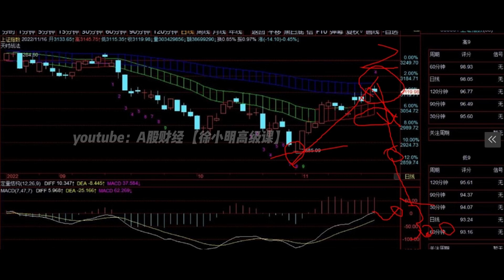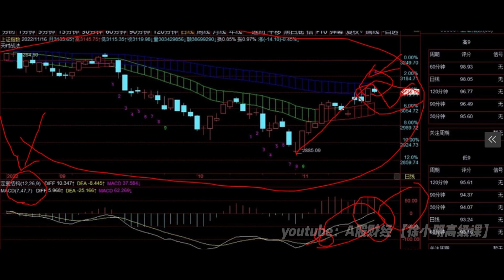徐小明周四操作策略 | A股2022.11.16大盘指数盘后行情分析 | 徐小明高级网络培训课程 | 每日收评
【徐小明周四操作策略】
        我昨天讲理性的观点来看现在，大家还是不要太乐观了。理性在市场里是一件很难的事，我写明日操作策略这么多年了，准确的讲十五年了，经历了各种行情。有波澜壮阔、有触目惊心、也有平淡无奇的，当你经历过这些，自然就会变的更理性。我知道人心思涨，但给交易建议的人，需要更理性客观。
        我并没有说一定不是反转，只不过从目前现有的情况来看，大概率依旧是反弹。任何的分析和判断，都只是统计学和数学的概率研究。但这个方法是有效的，坚持沿着大概率的方向做投资，接受和处理小概率情况，就是很好的交易方式。交易没有那么复杂，复杂的是人心。
        这波行情没有启动前，我就定性为日线级别的反弹，当时已经跌到了寒风彻骨，几乎没有什么人敢看多了。我提前几天提示了那个周二的低点，反弹了两天的时候有回落，就有人判断结束，我说这行情离结束远着呢。后来行情越涨越快，就开始有人看反转了，直到今天我依旧认为大概率就是反弹。从开始到现在我的观点很稳定，我们还是先看反弹吧。
        日线4浪有个很好用的方法，就是一致性获利法的时间跨度研究。我昨天提到了，上证指数是明天（今天收盘穿轴），其他指数要后两天。如果明天上午是上涨的，中午收盘有120分钟的序列高9。序列周期选择上，120分钟序列是最高分，这可以判断高点。明天上午如果是下跌的，高点判定要后移。